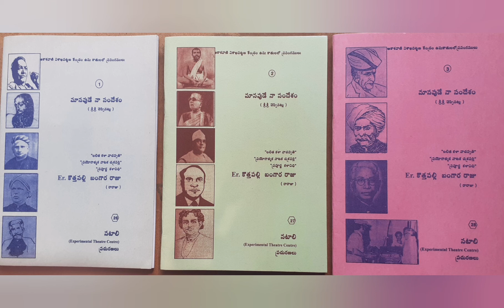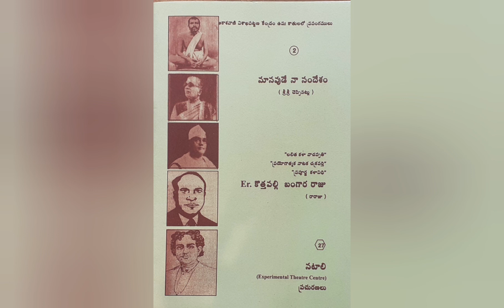KOMARRAJU VENKATA LAKSHMANA RAO